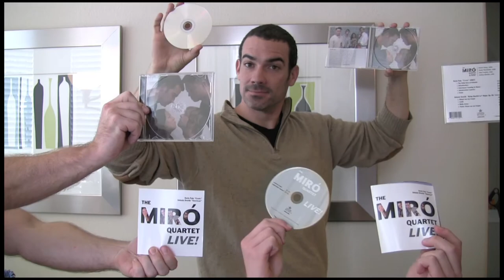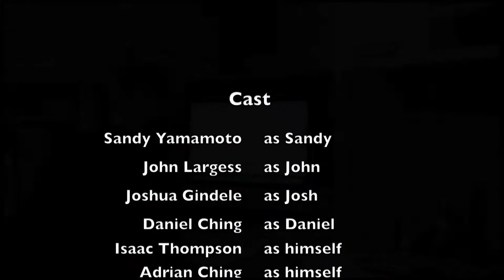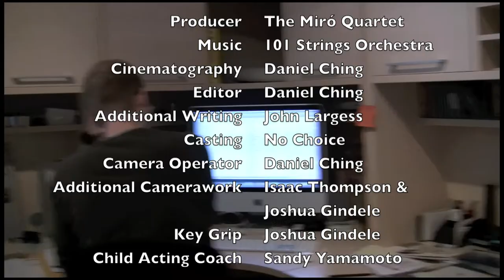Miró Quartet 2009 Holiday Greeting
A Miró Quartet 2009 Holiday Greeting, based on an old rhyme.